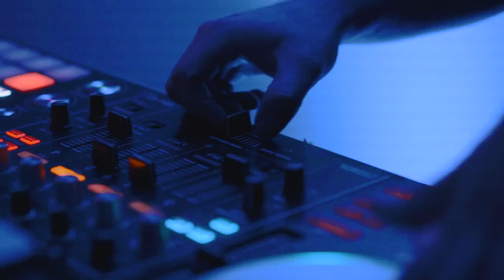Luke Hutch and jassiel Livin' Life Official Video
( with out actors part)